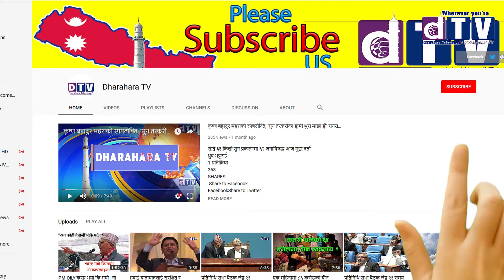घरका मूल ढोकामा नागको तस्वीर टाँसी पूजाअर्चना गरेर मनाईदै